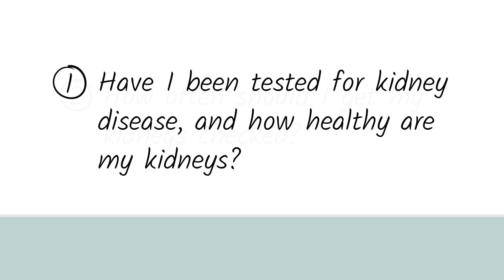Start the conversation about Kidney Disease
More than nine out of ten people with kidney disease don’t
know they have it. And if you have diabetes, high blood pressure, heart
disease, or a family history of kidney failure, you are at risk
for kidney disease.  Don’t wait. Start the conversation with your health care provider by asking three questions: Have I been tested for
kidney disease and how healthy are my kidneys? How often
should i get my kidneys checked? What should I do to keep
my kidneys healthy?  Visit NIDDK.NIH.gov to learn more.